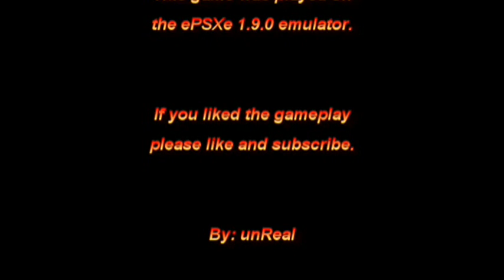Akuji The Heartless Walkthrough Part 16 - Gehenna 100% (All Ancestors Found)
This is a walkthrough of Akuji The Heartless. The game is 100% completed. I am sorry for the audio quality at the beginning and the end of the video. This is a PS1 game played on the PC via emulator.